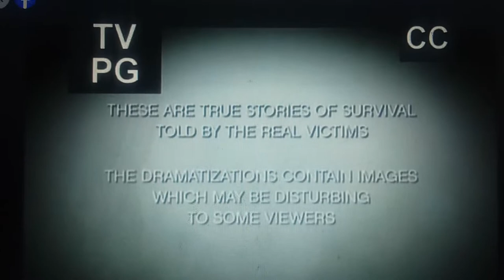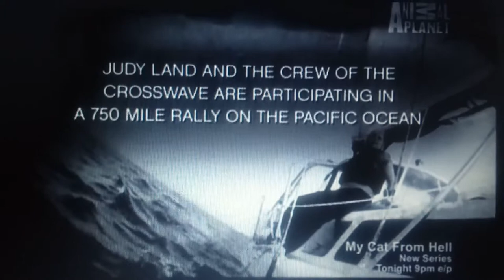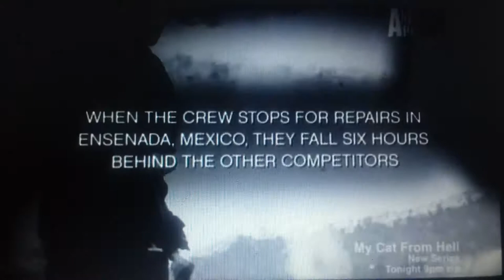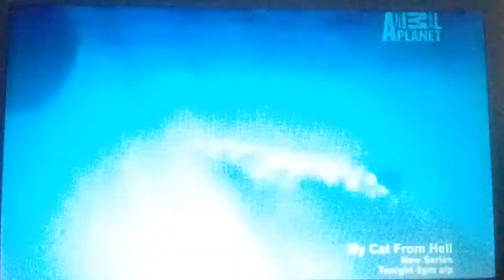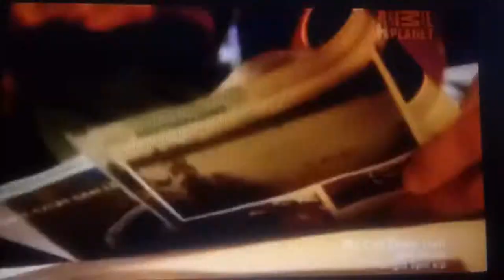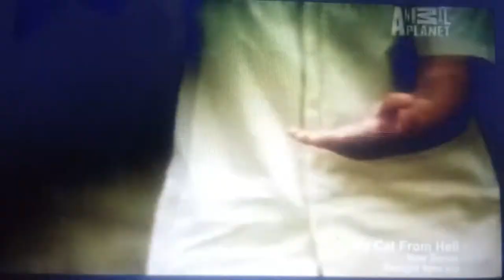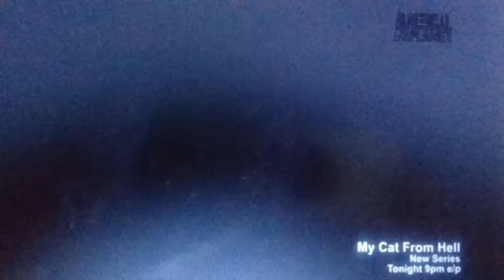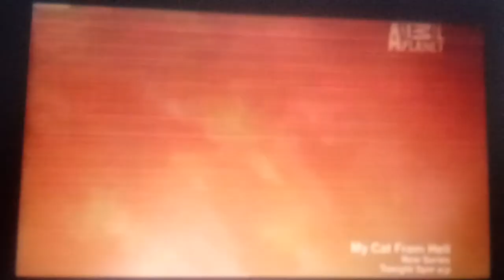ship wrecked by whale and man bitten by snake | I'm Alive S2 E9